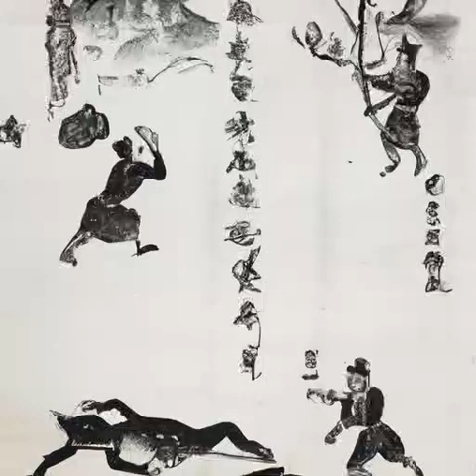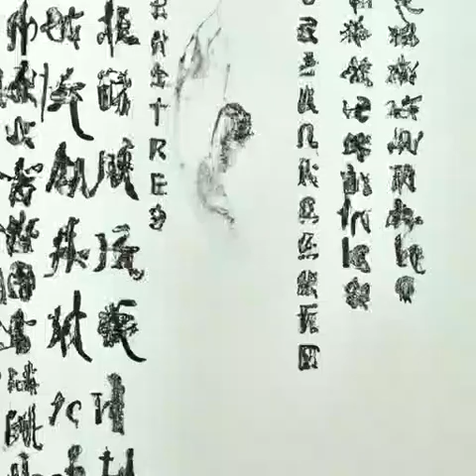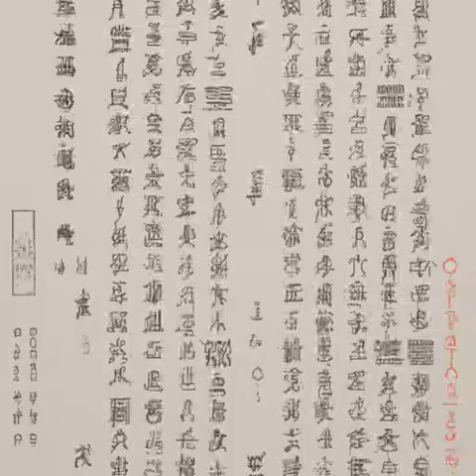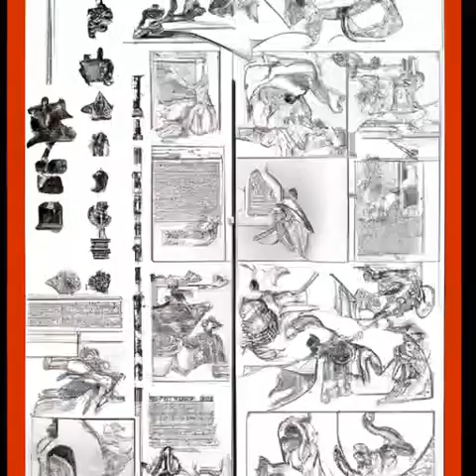第333章 为伊消得人憔悴《我在综武摸鱼的日子》